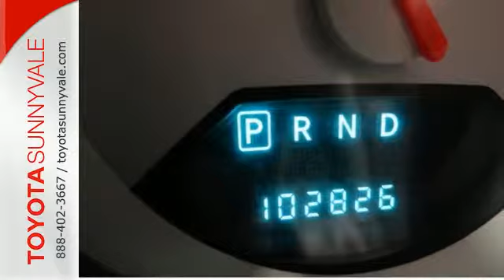Used 2007 Dodge Caliber Sunnyvale CA San Jose, CA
Year: 2007
Make: Dodge
Model: Caliber
Engine: 4 Cyl. 2.0L
Transmission: Automatic
Color: Steel Blue Metallic Clear Co
Interior: Pastel Slate Gray
Mileage: 102825
Stock #: GC10425
VIN: 1B3HB28B97D376554
Check out this 2007 Dodge Caliber C. It has a Automatic transmission and a Gas I4 2.0L/122 engine. This Caliber comes equipped with these options: Vinyl load floor covering, Variable-intermittent windshield wipers, Tilt steering column, Supplemental front/rear side curtain airbags, Solar control glass, Sliding sunvisors w/mirrors, Sliding armrest w/cell phone holder, Sentry Key theft deterrent system, Satin silver shift knob bezel, and Rear window wiper/washer. See it for yourself at Toyota Sunnyvale, 898 West El Camino Real, Sunnyvale, CA 94087.

Address:
898 W El Camino Real